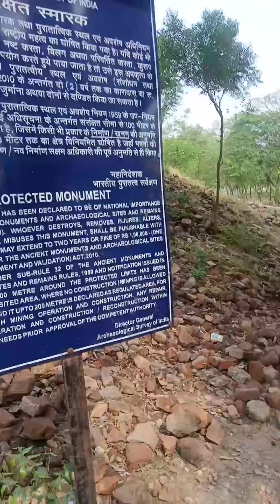बौद्ध स्तूप संकिसा।स्वर्ग से सोने की सीढ़ी से नीचे उतर कर आये।Buddha estupa sankisha.IAS Amit Kumar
बुद्ध स्तूप संकिसा
बुद्ध स्तूप
संकिसा
फरुखाबाद
विसारी  देवी मंदिर
ASI
भारतीय पुरातत्व सर्वेक्षण विभाग
neem tree